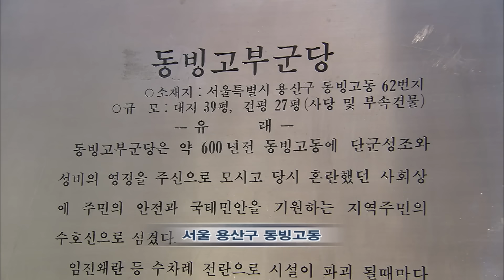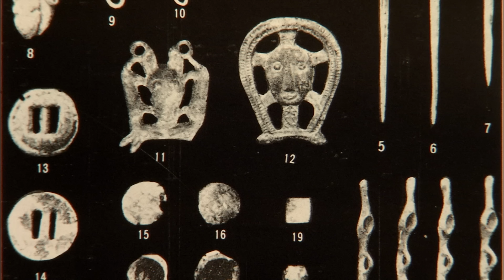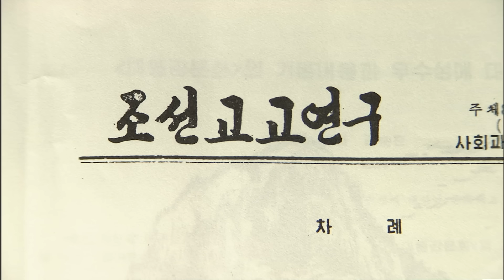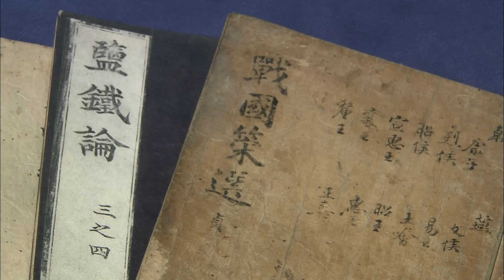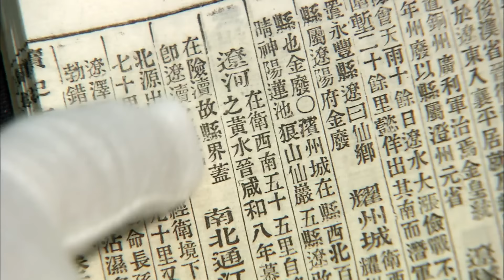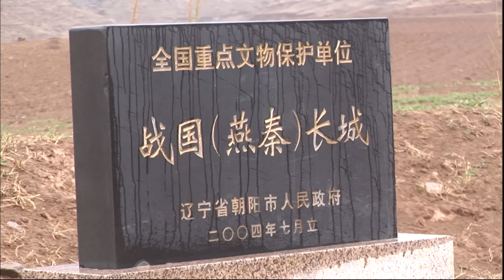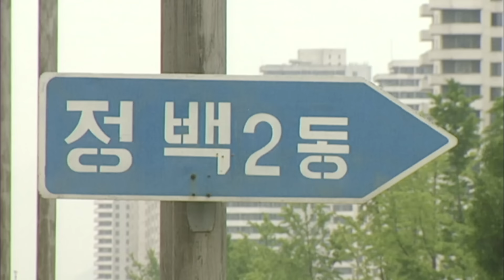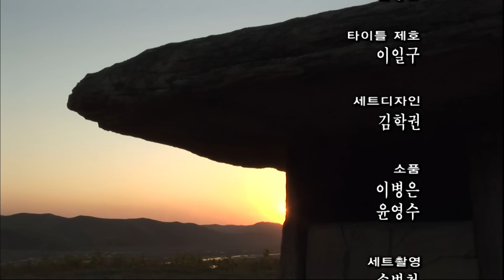베일에 쌓인 고조선의 수도, 왕검성 (KBS_2005.05.27.방송)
◼︎ 중국사료 '사기조선전주석'에는 "요동의 험독현에 왕험성이 있는데 조선왕의 옛 도읍지다"라는 기록이 있다. 평양을 고조선의 수도로 정하기 이전에 조선은 요동 반도에 있었던 것이다. 그렇다면 험독현은 어디인가? 자치통감은 요하와 태자하 혼하, 이 세 강이 합쳐지는 황수가에 험독현이 있음을 밝히고 있다. 황수는 바로 요하하구. 요하를 해자로 삼고 천산산맥을 등진 자리에서 고조선은 요동벌판과 요서, 한반도를 지배했던 것이다.